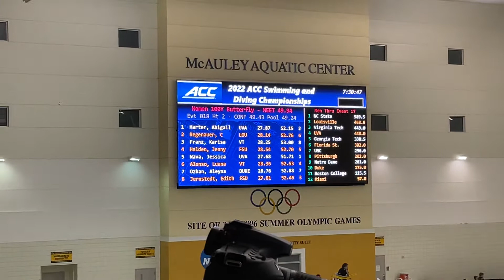W Finals 100 FLY H2: Harter, Nava